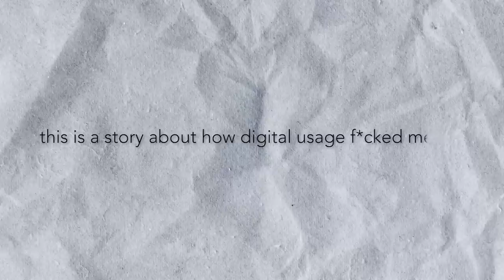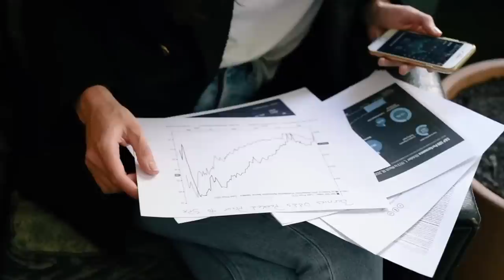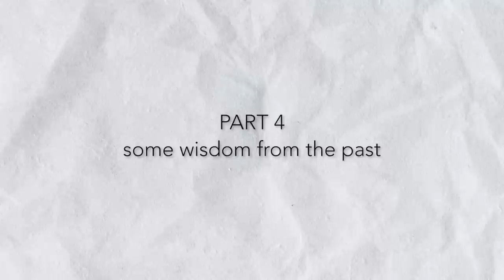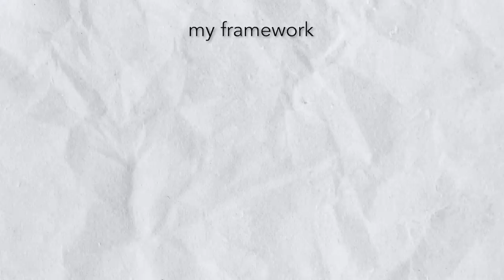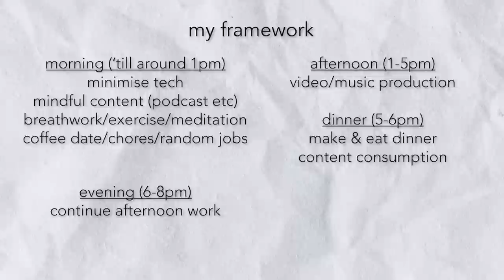DOPAMINE DETOX - How to Reset Your Brain in 24 Hours.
Here's a story about how I beat my digital addiction and how you can too. Some wisdom imparted here is courtesy of After Skool, Andrew Huberman, Nicole LePera, David Goggins, Jocko Willink.

cheap dopamine is ruining your life
stop cheap dopamine
how to do a digital detox
how to do a dopamine detox
dopamine detox 101
dopamine detox 2023
digital detox
minimalism digital
reclaim your life
become high value
how to be high value
how to be more efficient